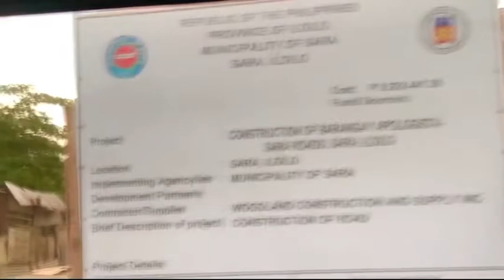Norte of ILOILO, Carles, San Dionisio, Ajuy, Balasan, Concepcion, Sara, Iloilo